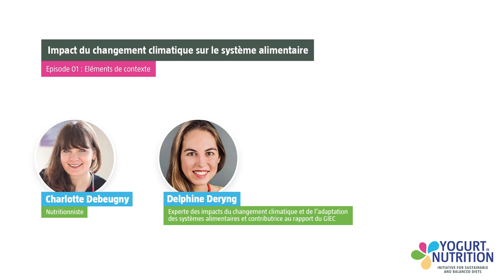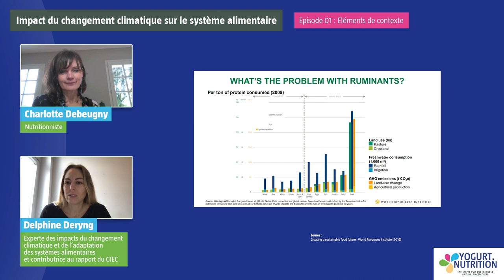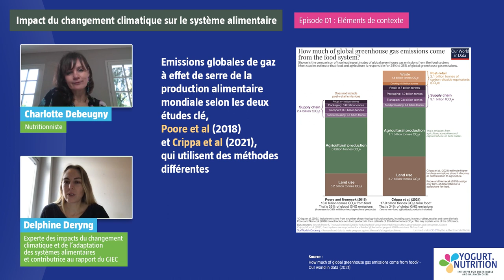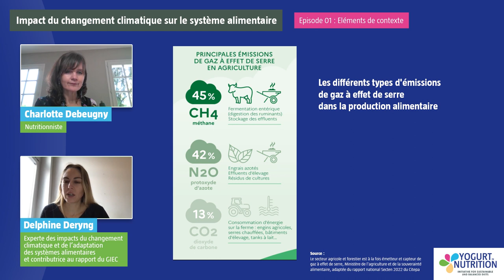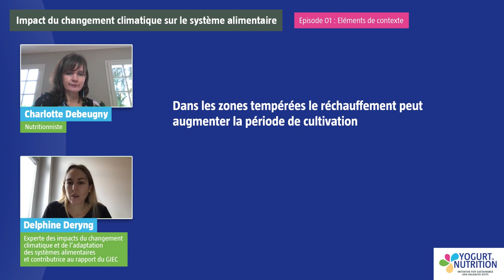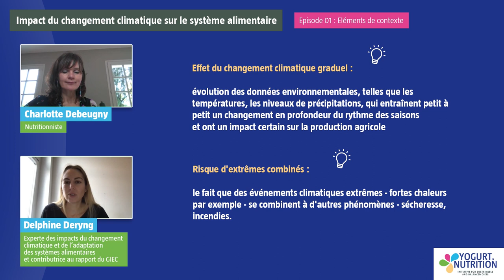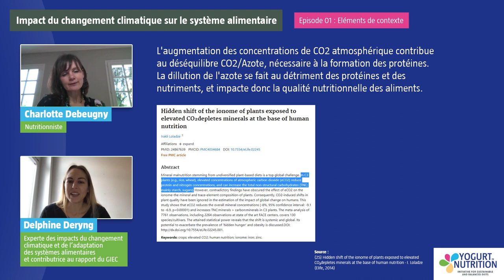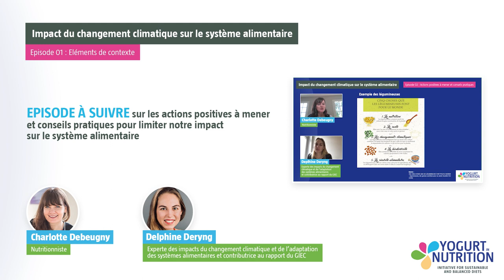Alimentation et climat E01 : production alimentaire et réchauffement climatique, quels constats ?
Alimentation et Climat : Points de vue croisés entre une climatologue et un nutritionniste.

Delphine Deryng est climatologue spécialisée sur les problématiques de risques et d’adaptation du secteur agroalimentaire face aux aléas climatiques, et d’atténuation des émissions de gaz à effet de serre. Delphine est auteure principale du 2e volet du sixième rapport du GIEC, publié en 2022. Charlotte Debeugny est nutritionniste agréée selon le droit britannique et passionnée par la science et la bonne cuisine santé. Il nous a semblé intéressant de croiser leurs approches et points de vue.

Nous vous invitons à découvrir cet entretien, à travers 3 épisodes.